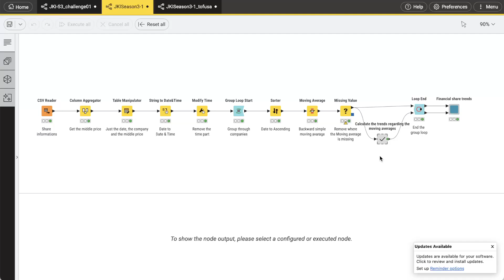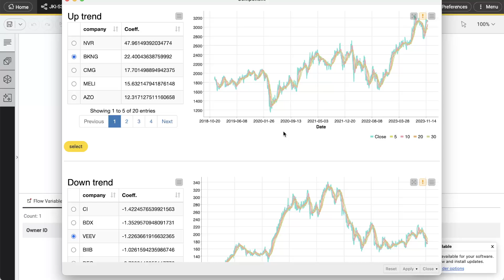Just KNIME It! 3-1: Trends in Stock Prices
In the Just KNIME It Recap we'll talk about this week's challenge, share some thoughts, and highlight a few solutions from the KNIME Forum. For this week's challenge on trends in stock prices we looked at solutions from the following users: